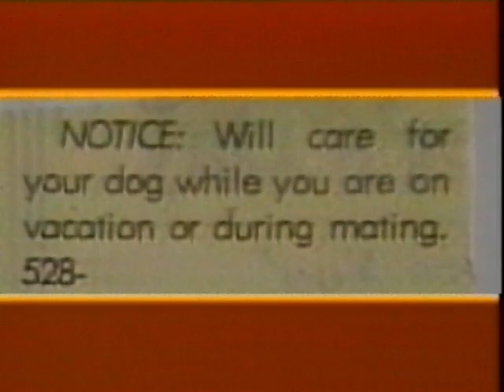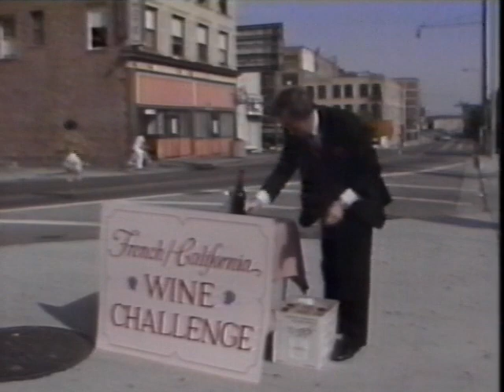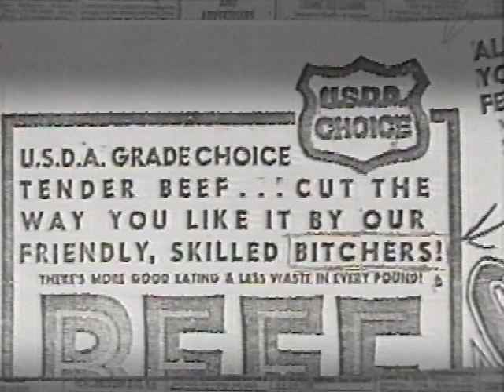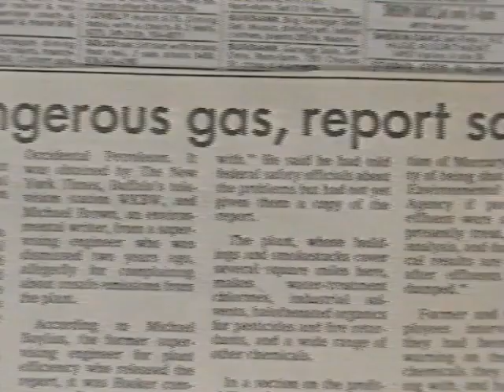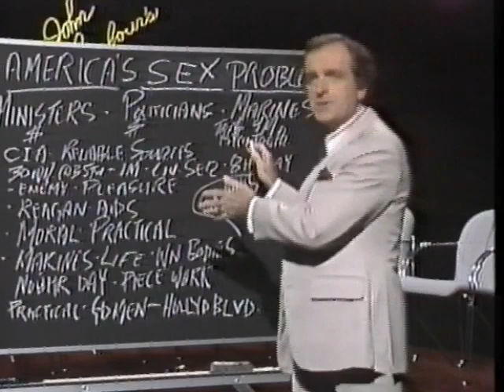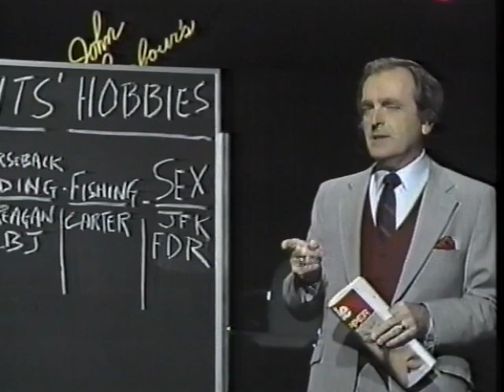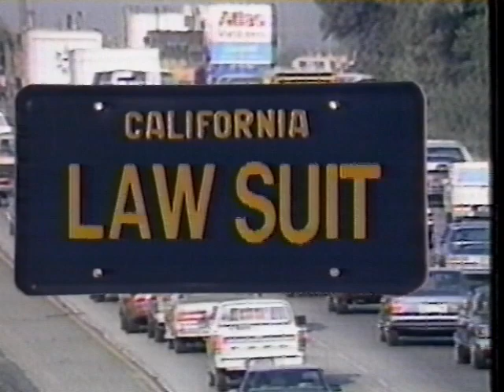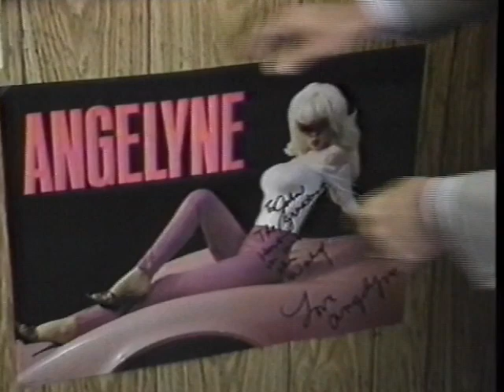Friday Night Live with John Barbour - The Last Show